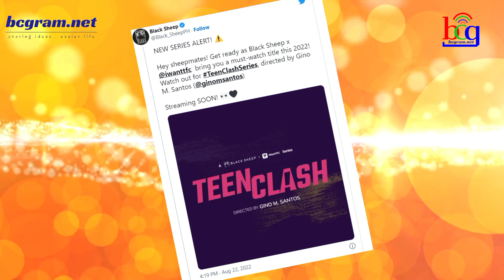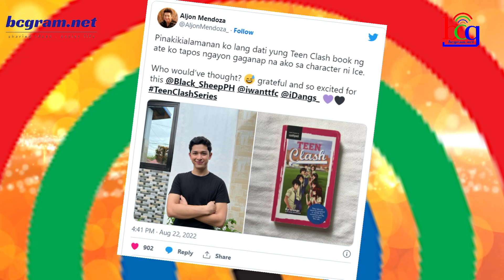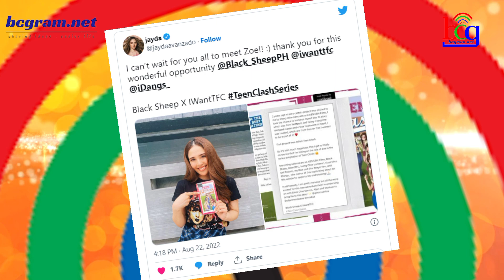ABS-CBN AY BAGONG SERIES NA NAMAN NA IPAPALABAS! KAPAMILYA FANS EXCITED NA!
Inilabas na  ng ABSCBN at Black Sheep ang bagong series na aabangan ng mga loyal Kapamilya viewers at supporters.